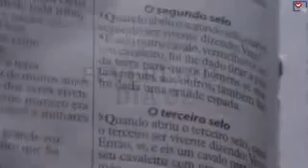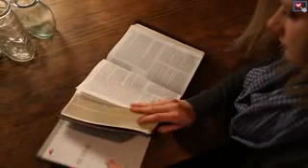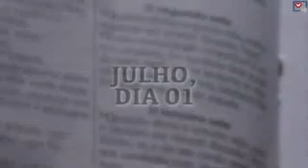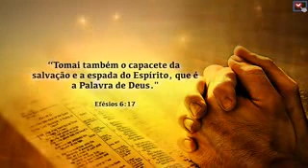A Historia de Uma BIBLIA